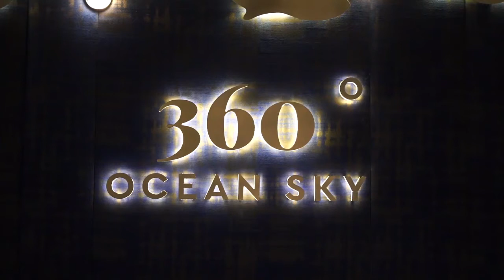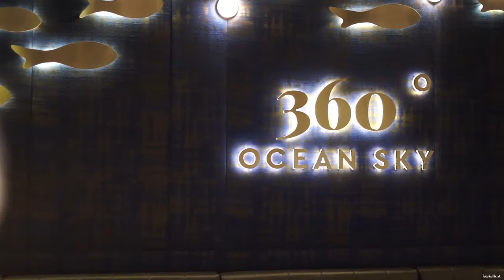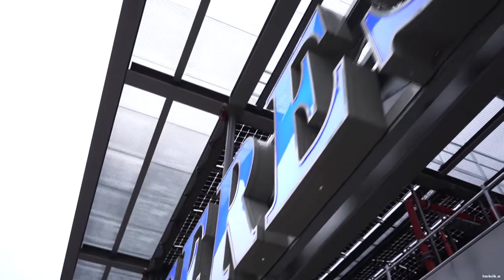Ocean Sky 360 Bar | HAUS des MEERES | Fotokolik